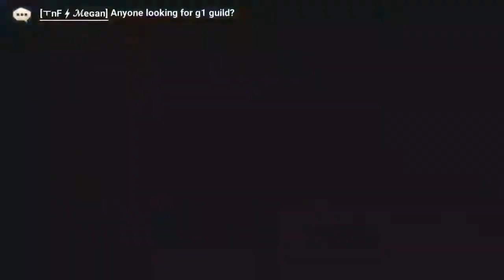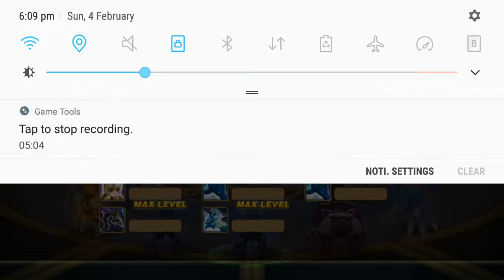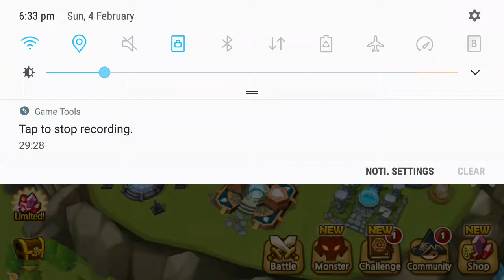TwoStar♡Hero - ToA Clearing Stages 1 to 30 - Ep10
The ninth update video to a new account I've created in Summoners War with the sole intent and purposes of clearing the entire game using only two star quality monsters or less.